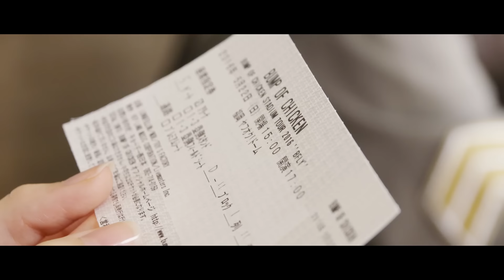BUMP OF CHICKEN「宝石になった日」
編曲：BUMP OF CHICKEN & MOR

夕立が屋根を叩いた唄　窓の外で世界を洗った
掌にはなんにもない　ただなんとなく眺めて何分

君は夜の空を切り裂いて　僕を照らし出した稲妻
あまりにも強く輝き　瞬きの中に消えていった

あとどれくらいしたら普通に戻るんだろう
時計の音に運ばれていく

あの温もりが　何度も聴いた声が　君がいた事が　宝石になった日
忘れたように　笑っていても　涙越えても　ずっと夢に見る

太陽は何も知らない顔　完璧な朝を連れてくる
丸めた背中で隠して　冴えない顔　余計なお世話

出来る事はあんまりないけど　全くないわけでもないから
全自動で続く日常をなんとなく　でも止めないよ

出来るだけ先の未来まで見届けるよ
出来るだけ先に運んでいくよ

こんなに寂しいから　大丈夫だと思う　時間に負けない　寂しさがあるから
振り返らないから　見ていてほしい　強くはないけど　弱くもないから

瞬きの中　消えた稲妻　雨が流した　君の足跡
瞬きの中　掌の下　言葉の隙間　残る君の足跡

増えていく　君の知らない世界　増えていく　君を知らない世界
君の知っている僕は　会いたいよ

ひとりじゃないとか　思えない日もある　やっぱり大きな　寂しさがあるから
応えがなくても　名前を呼ぶよ　空気を撫でたよ　君の形に

忘れないから　笑っていける　涙越えても　ずっと君といる

君がいた事が　宝石になった日